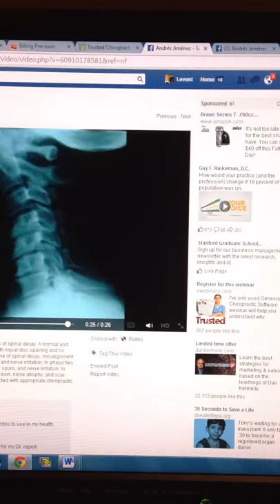Dr Levent Erdogan Chiropractic compilation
Levent Erdogan chiropractor demonstrates the damaging effects of vertebral subluxation. Dr. Levent Erdogan believes that proper spinal care throughout a lifetime will prevent wear and tear on the spine, which leads to degenerative joint disease, also known as osteo-arthritis.
Chiropractor Levent Erdogan does this by giving spinal adjustments. Please view other videos on this channel to see Dr Erdogan demonstrate his chiropractic techniques.
Levent Erdogan DC has been in private practice for over 25 years and has taken care of professional athletes to infants.
Our chiropractic office specializes in the detection and correction of vertebral subluxations. Vertebral subluxations are a chiropractor's main concern.  When vertebral subluxations are a present, the body's ability to make repairs on itself diminishes. Thus over time as the video demonstrates, spinal; wear and tear can happen prematurely.
Levent Erdogan DC